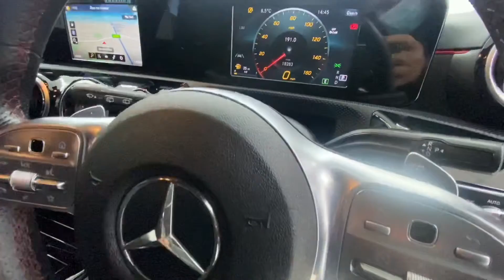A200 OE69 FJJ